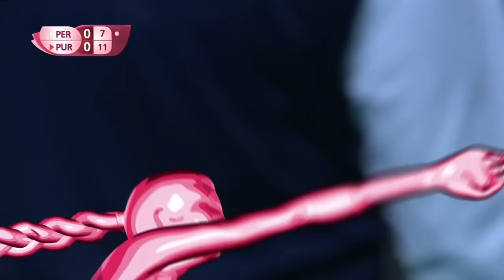Peru vs. Puerto Rico - Full Match | Group 2 | Women's Volleyball World Grand Prix 2017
Enjoy watching the FULL match between Peru vs. Puerto Rico of the 2017 Women's Volleyball World Grand Prix!